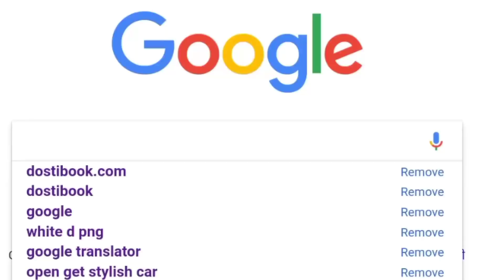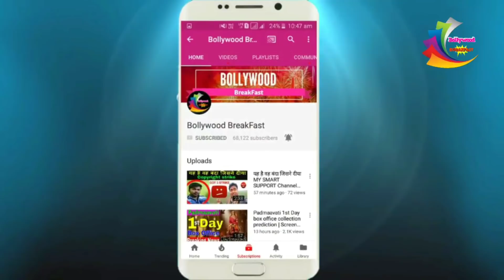Aamir ने तोड़ी चुप्पी Thugs Of Hindostan पर लोगों के ख़राब reaction पर । Thugs Of Hindostan । Aamir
Aamir ने तोड़ी चुप्पी Thugs Of Hindostan पर लोगों के ख़राब reaction पर । Thugs Of Hindostan । Aamir Khan 2018